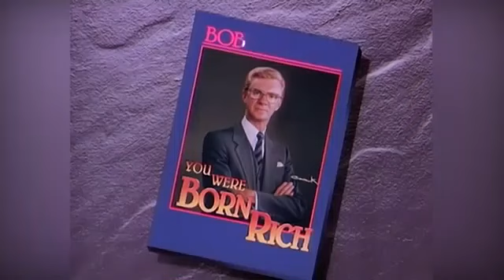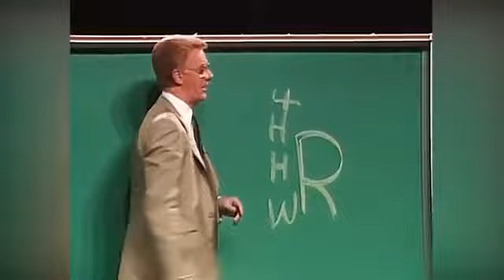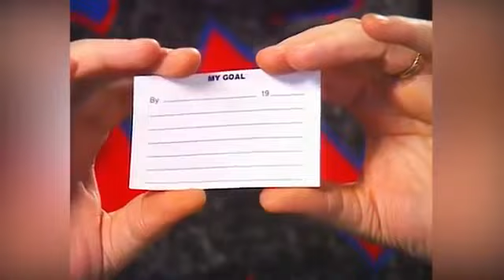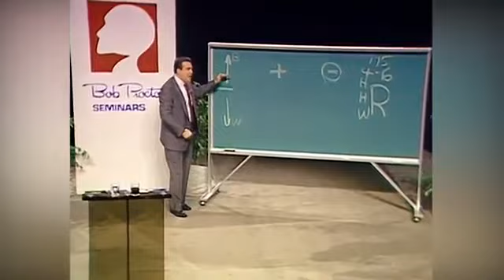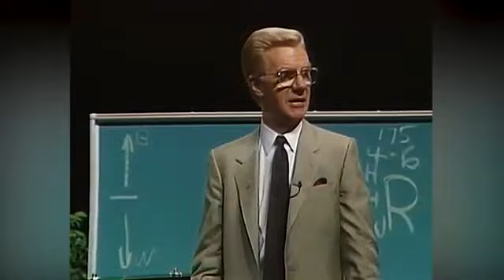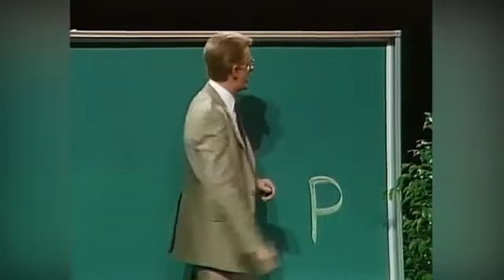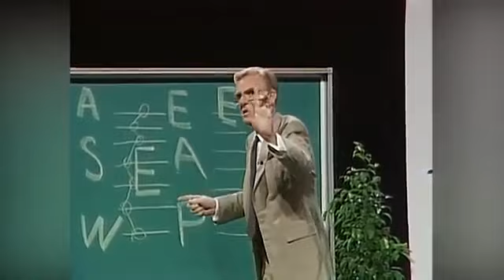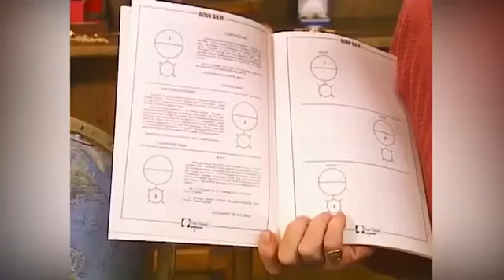You Were Born Rich • Part 1 REMASTERED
for the "YOU WERE BORN RICH" workbook and a handful of additional bonuses!!

I have helped thousands of people, just like you, break through their limitations, quit their 9-to-5, and make money online right from the comfort of their own homes -- even with kids! So if you are tired of your boss telling you what to do, living by someone else's rules, or just getting up before the crack of dawn, subscribe and join me by becoming a DIY Entrepreneur.

I create videos weekly on topics like:
and MORE...

I post new videos weekly to help the DIY Entrepreneur build a successful business online.